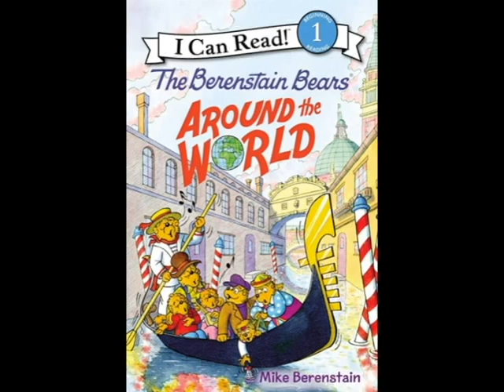The Berenstain Bears: Around the World